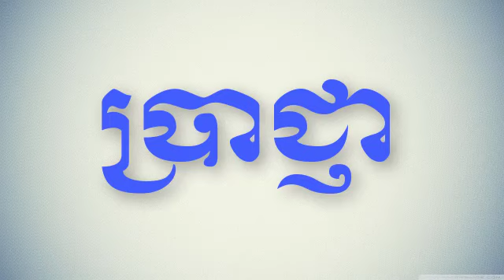ប្រាជ្ញា-ភាគ០៣ , Smart man-part03, khmer reading book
This Channel For movies only such as: Movies speak khmer , music  , comedy Best all khmer videos  in website have here please enjoy with this channel and don't forget help click like comment Share .